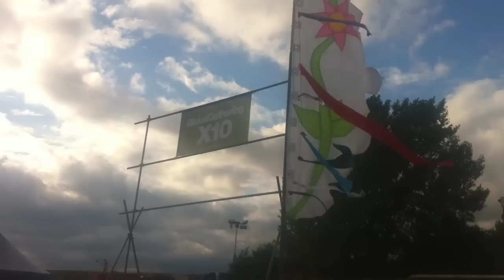Global Gathering 2010 - Jeremy Healy - X10 outdoor stage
10th Anniversary outdoor stage - raving in the sun to old school house classics mixed with new school tunes from Jeremy Healy at Global Gathering 2010